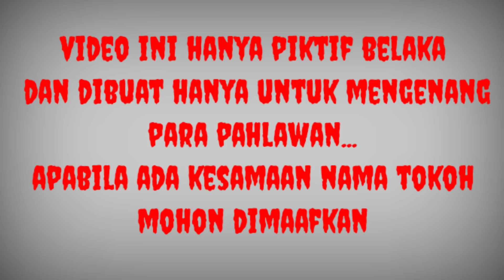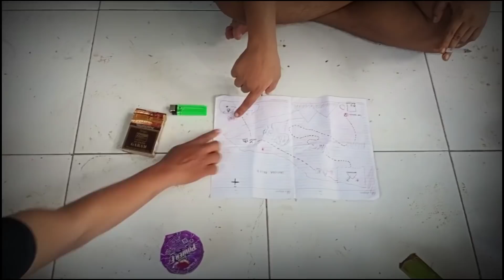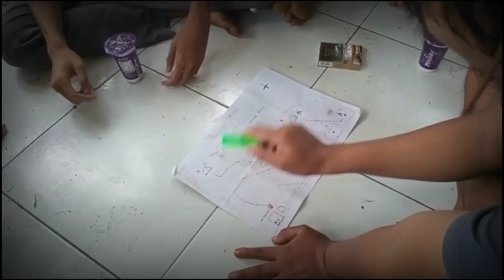PERJUANGAN MERAH PUTIH SPESIAL KEMERDEKAAN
video ini di dokumentasi hanya untuk mengenang para pahlawan bangsa indonesia
Apabila ada kesamaan nama tokoh, mohon di maafka